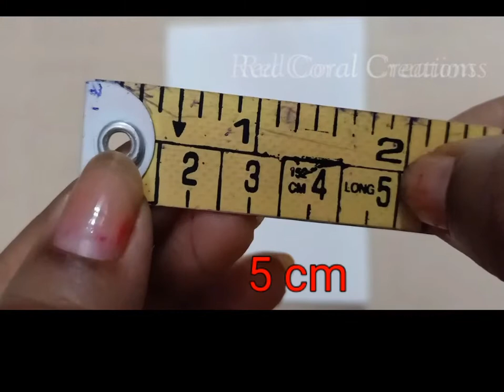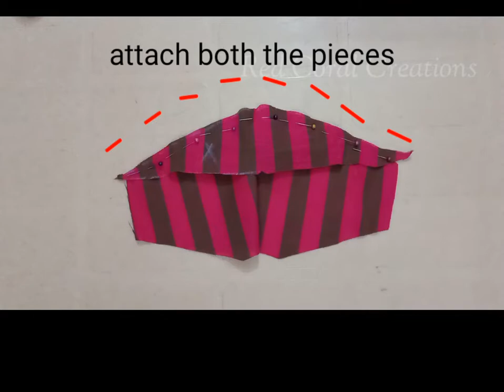How to make face mask/ Easy to breathe, reuseable & N95 filter provision Face mask/ DIY face mask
In this video, how to make Perfect fit, Easy to breathe, Reuseable & N95 filter provision Face mask at home is shown. Hope this video is useful to you.

Points to remember while choosing a perfect face mask: 1) Material- cotton
2) should cover our NOSE & MOUTH FULLY without any gaps
3) more safe if we are using N95 filter with mask